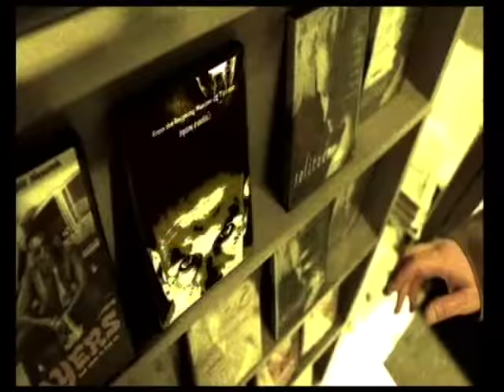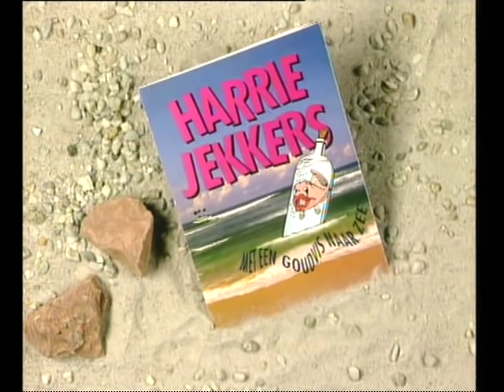Harrie Jekkers Met een goudvis naar zee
In zijn derde theaterprogramma zingt en vertelt Harrie Jekkers over zijn eigen leven. Regelmatig roept hij op het podium zijn ikken bij elkaar. Al deze ikken komen tijdens nachterlijke vergaderingen aan de keukentafel met verhalen en liederen aan het woord. Zijn ik van 9 jaar, die langs het vliegertouw telegrammen verstuurt naar God, zijn opstandige ik van 20 jaar die als kritisch dienstplichtig soldaat het leger van binnenuit verandert, zijn ik van 30 die de wereld beschouwt vanuit de kroeg en de zaken door de bodem van zijn bierglas wat genuanceerder bekijkt. Als zijn ikken te ver gaan, grijpt Jekkers in en af en toe pakt hij zelf als ik van 40 ook nog flink uit.